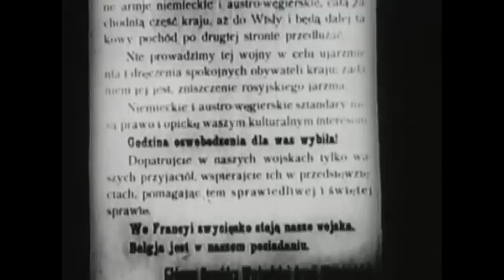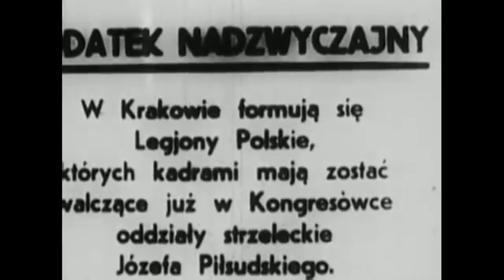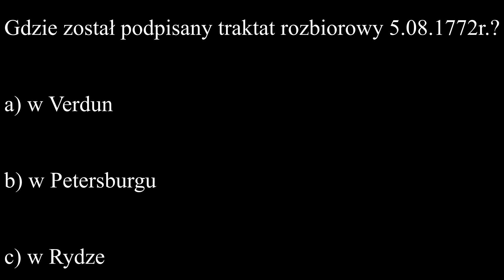Święto Odzyskania Niepodległości